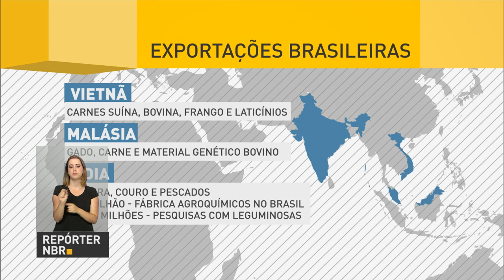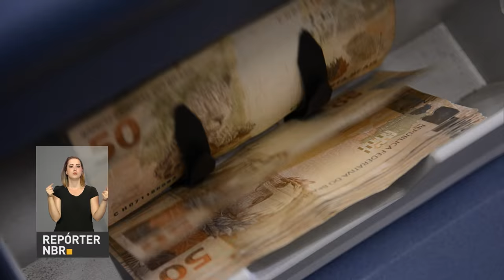Brasil e Ásia iniciam negociação em diferentes segmentos da agropecuária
REPÓRTER NBR 16h - 27.09.16: Brasil e Ásia iniciam negociação em diferentes segmentos da agropecuária. As parcerias são resultados da viagem feita pelo ministro da Agricultura, Blairo Maggi para a aumentar a participação no comércio internacional de produtos agropecuários. Veja também: TV NBR apresenta especial sobre reforma da Previdência Social. Os pontos que precisam ser revisados é o tema da primeira reportagem.